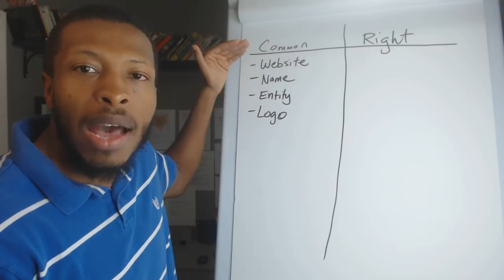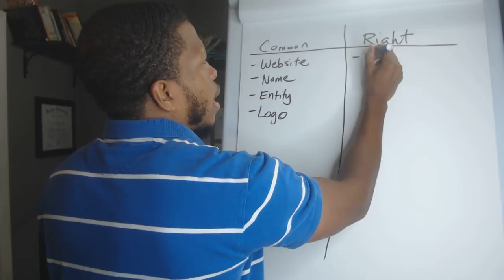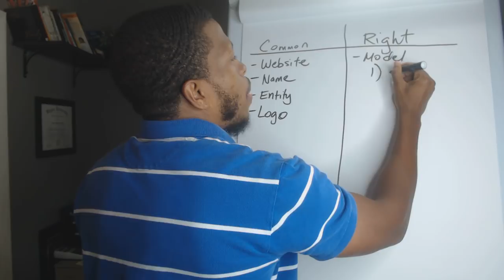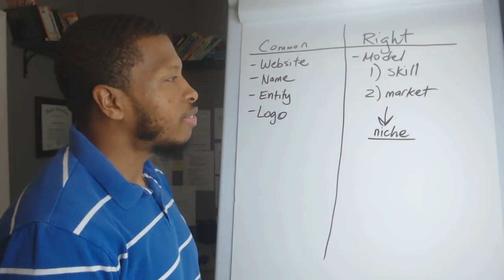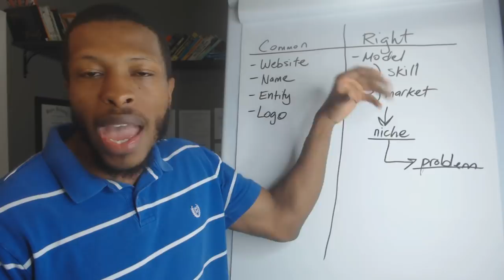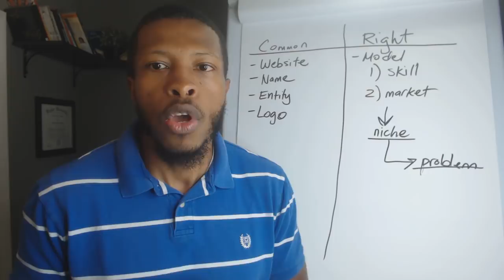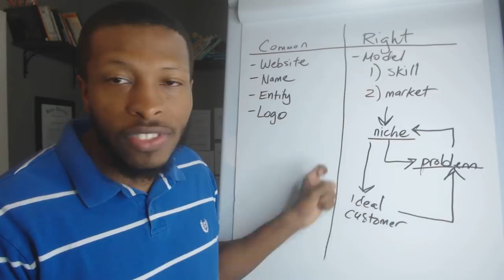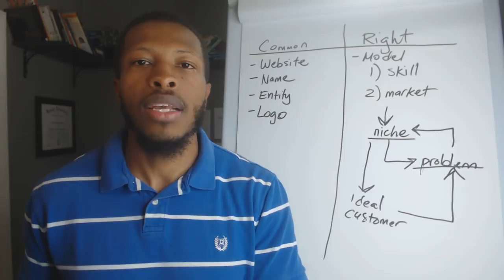How to start a business - What should you focus on FIRST?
When you're thinking about how to start a small business, there's a hundred different ideas that are running through your head.

Should I get a website?

Should I get a business loan?

Who's going to make my logo?

These are all bad starting points when it comes to building a successful company.

In today's video, I'm going to show you what you should be focusing on first. It's not the superficial stuff that anybody can do, it's the real stuff that puts dollars in the pockets of successful business owners. Tune in!

Watch this video if you have been searching for any of the following:
- start a business with no money
- how to start a company
- how to start a business for beginners
- how to start a business as a kid
- business tips
- how to start your own business for entrepreneurs
- business ideas